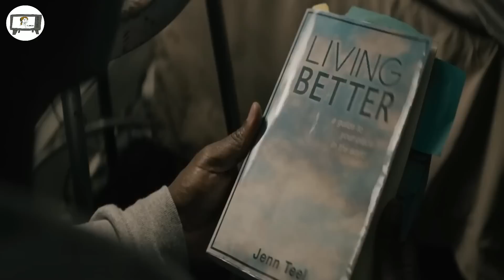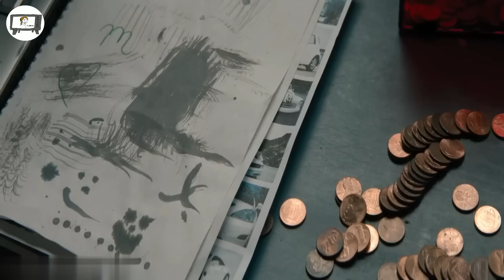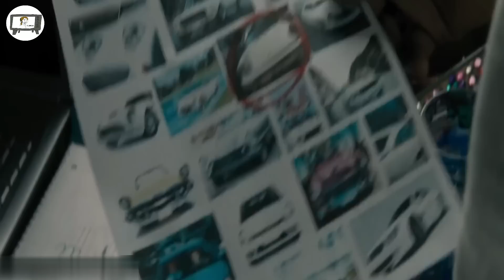He Naupang hian aTHIH hun tur a hre lawk tlat mai le😱😳😭